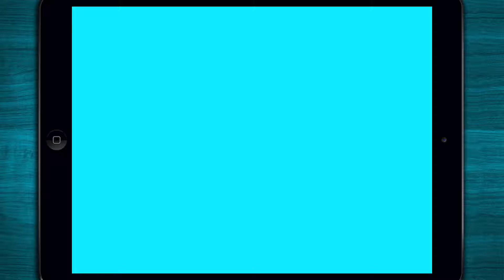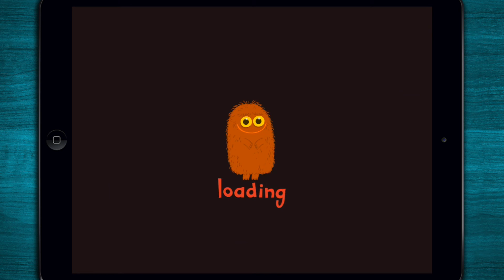∞ Hey Monster! English for Kids - Awesome Interactive English learning program - iOS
Preview of "Hey Monster! English for Kids" by "TechSpaghetti". This Game App is available for iPad, and iPhone.

⁍ App-Description ⁌
Hey Monster! is an interactive English learning program for children aged 4 to 8, developed by teachers. Children learn English by creating their own characters and building their own story worlds. Our innovative method motivates children to engage with English in a fun, playful and extremely creative environment. New stories, games and lessons each week!

“Hey Monster! is a fantastic way to teach children English. It develops both vocabulary and comprehension, and really helps children understand how words are used in everyday English.” - Breanna Alexander (M.A. in Linguistics, CELTA, B.Sc.), English teacher

Learning features:

- Learn by making!
- Focus on high frequency early words.
- Accelerated vocabulary acquisition through text, voice and picture pairings.
- Develops comprehension by engaging with words in context.
- Improves pronunciation with neutral British and American accents.
- Positive reinforcement through challenges, rewards and surprises.
- Weekly story adventures with interactive games, songs, and activities.
- Completely immersive, easy to use interface, no English needed.